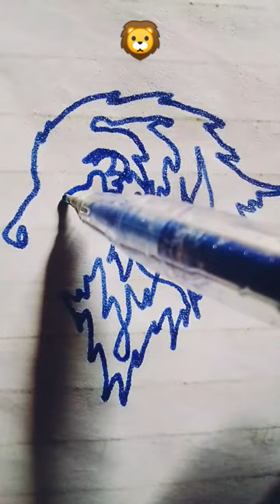Lion Drawing Easy By Pen| @JTART_01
Lion Drawing Easy By Pen| @JTART_1